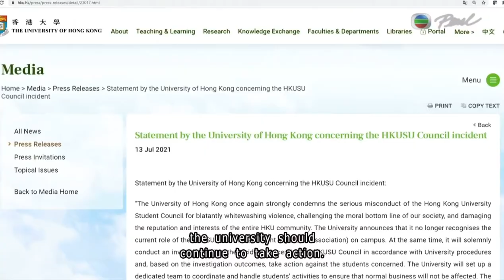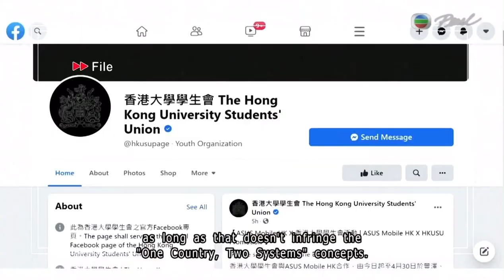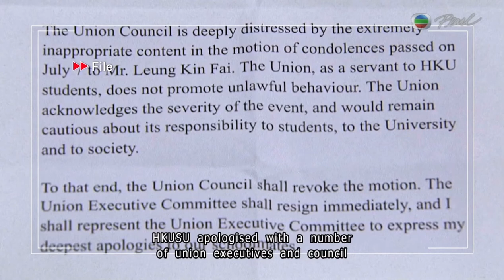TVB Pearl News - HKU Cut Ties with Student Union for Withdrawn Sympathy Motion (13JUL2021) Jacky Lin